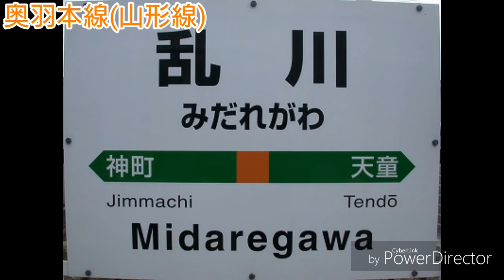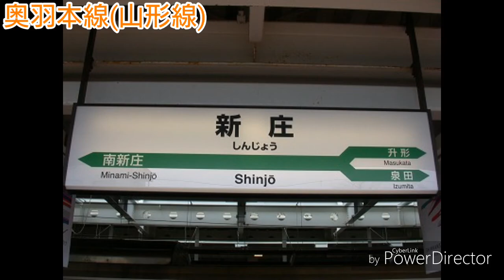重音テトが「さくらんぼ」で福島～新庄の駅名を歌う 駅名標合成版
二次制作91作品目!!
原作 nogucchi0923様の作品です。
車両 トージョー高坂様 友達 提供
駅名標 北山形 トージョー高坂様
奥羽本線(山形線)も韓国・中国語表記してますね